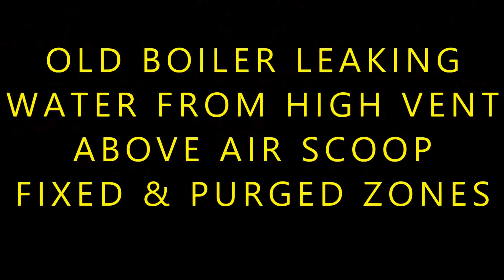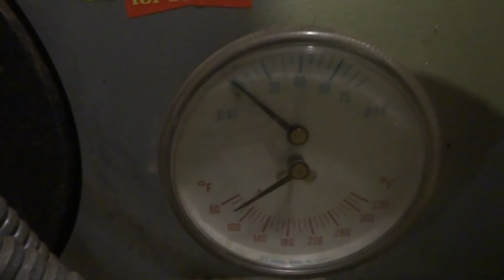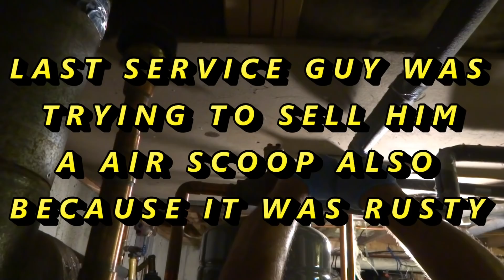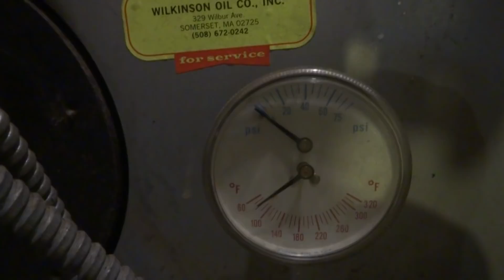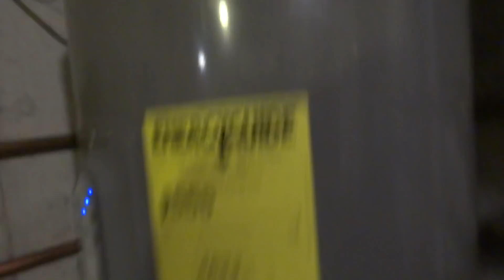OLD BOILER LEAKING WATER FROM HIGHVENT FIXED AND PURGED ZONES